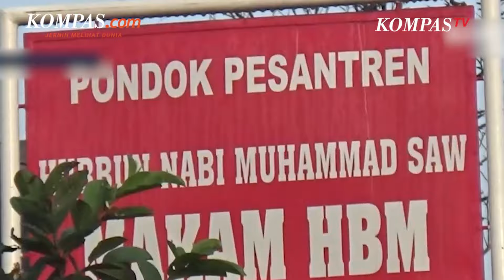Pengurus Ponpes Nikahi Santriwati di Bawah Umur di Lumajang, Kini Jadi Tersangka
Gadis berusia 16 tahun di Kecamatan Candipuro, Kabupaten Lumajang, Jawa Timur, diduga dinikahi oleh pengurus pondok pesantren di Lumajang tanpa sepengetahuan orangtuanya.

Gadis di bawah umur itu diduga dinikahi ME, pengasuh salah satu pondok pesantren di Kecamatan Candipuro pada 15 Agustus 2023 secara sirih. Mr (39), ayah korban mengaku tidak mengetahui putrinya sudah menikah. Ia baru tahu setelah tetangganya banyak membicarakan korban tengah hamil.

Selama ini, kata Mr, putrinya tidak pernah bercerita apa pun kepadanya. Apalagi, soal pernikahannya dengan ME. Mr lalu melaporkan ME ke Mapolres Lumajang pada Selasa (14/5/2024).

"Saya tahunya karena ramai diisukan anak saya hamil, padahal saya tidak pernah menikahkan dia, selama ini dia juga tidak pernah bercerita," kata Mr di Mapolres Lumajang, Kamis (20/6/2024).

Video Jurnalis: Kontributor Lumajang, Miftahul Huda
Penulis : Miftahul Huda
Penulis Naskah: Rizkia Shindy
Narator: Rizkia Shindy
Video Editor: Tri Febrianto Gunawan
Produser: Adisty Safitri